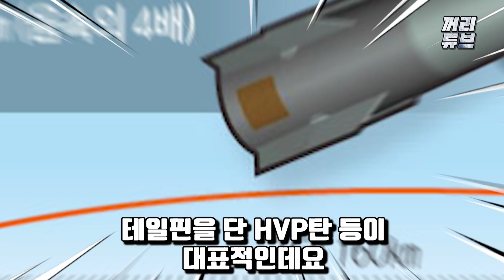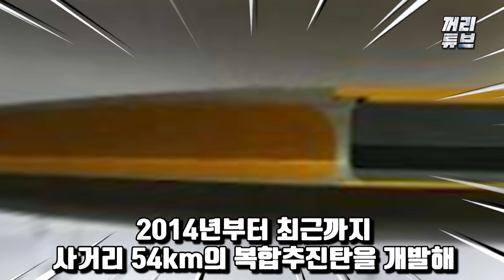한국, 세계 초강대국들만 만들었던 초장사정탄 개발경쟁에 참가 ㅣ 한국이 개발하는 초장사정탄이 미국 기술 뛰어넘는 괴물포탄으로 나오게 된 이유